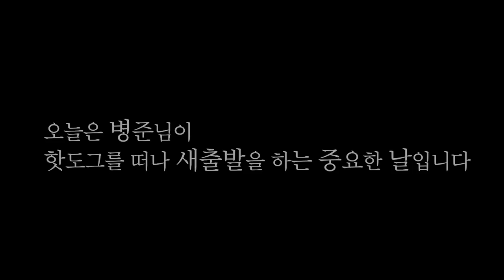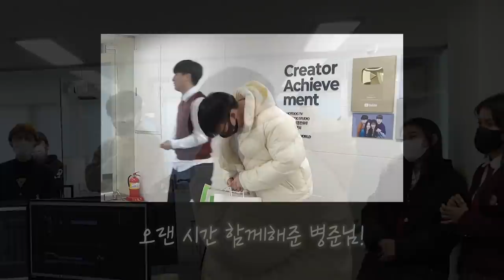회사가 눈물바다 된 날